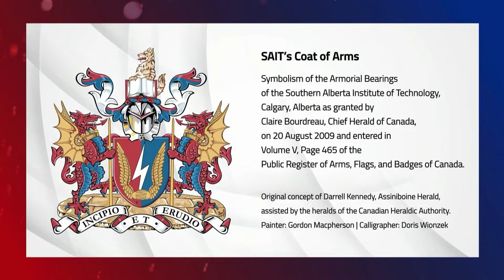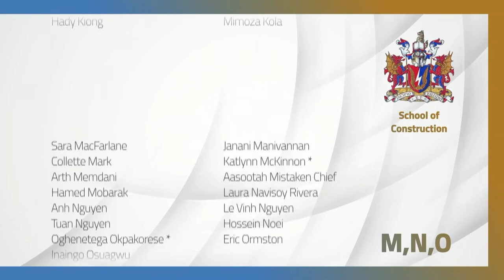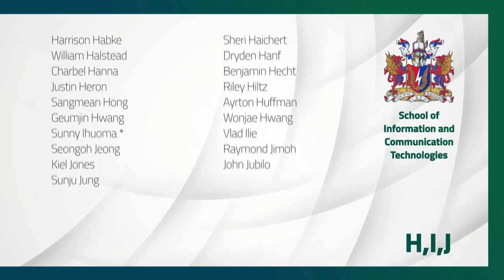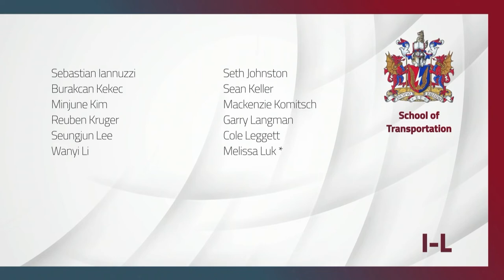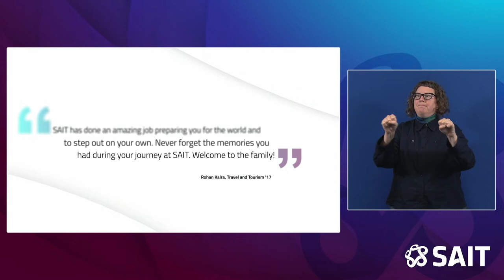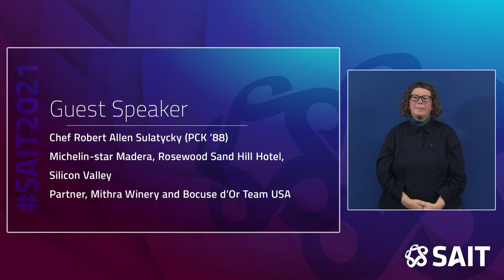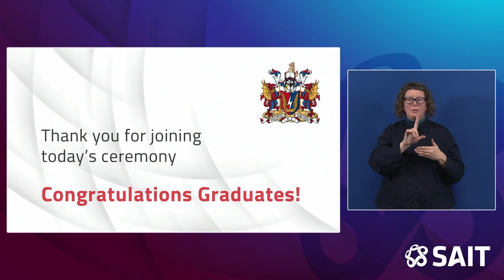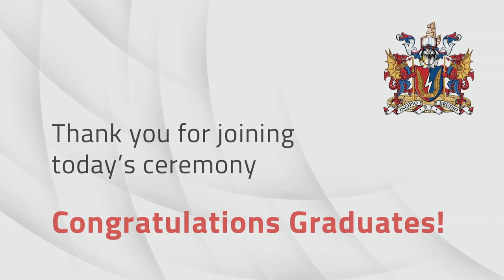SAIT’s Fall 2021 Convocation Ceremony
Relive SAIT’S Fall 2021 Convocation Ceremony. Congratulations, Graduates!